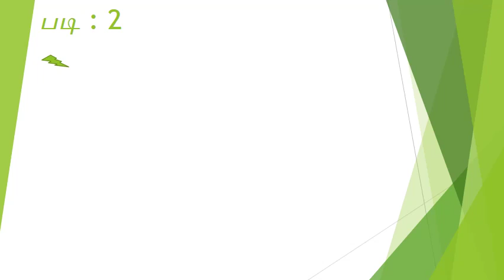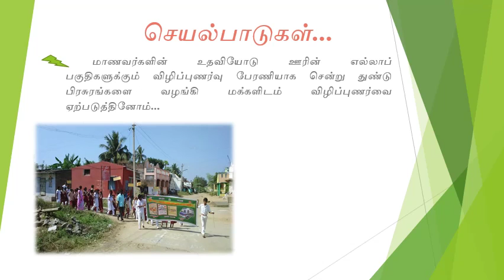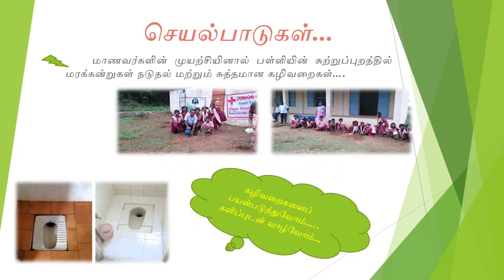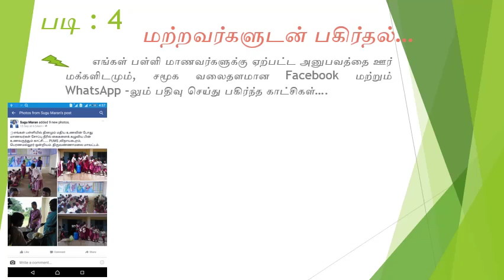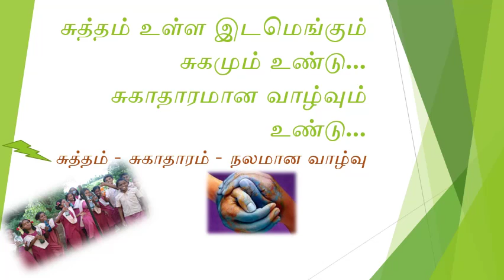PUMS Vinayagapuram Design for Change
Health Hygiene Goodlife